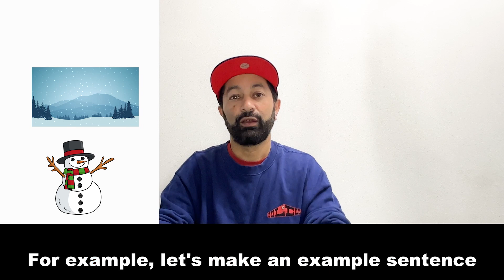1 English Phrase to Speak 🗣️ like a Native speaker: Conditional Sentences (If-sentences)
Welcome to our advanced English grammar lesson on First Conditionals, commonly known as "If-Sentences." In this comprehensive YouTube lesson, we will delve into the intricacies of this crucial grammatical structure that is extensively utilized in both private and business contexts. This lesson will help you speak like a Native English speaker.

Whether you're aiming to enhance your professional communication skills or simply want to elevate your English proficiency, understanding and mastering First Conditionals will greatly benefit you. These sentences allow you to express hypothetical situations and their potential outcomes, enabling you to convey ideas, discuss possibilities, make predictions, and analyze cause and effect relationships.

Join me as I guide you through a step-by-step exploration of First Conditionals. From understanding the key components of If-Sentences to mastering their correct formation and usage, this lesson will equip you with the necessary skills to confidently employ this advanced grammar in various scenarios.

During the lesson, you will:

1. Learn the structure of First Conditionals: Discover the proper construction of If-Sentences, including the conditional clause (if clause) and the main clause. Understand the role of verbs, tenses, and word order in forming accurate First Conditionals.

2. Grasp the meaning and usage of First Conditionals: Gain a deep understanding of how First Conditionals are used in private and business contexts. Explore real-life examples and scenarios where If-Sentences are commonly employed, such as negotiations, presentations, problem-solving, and decision-making.

3. Explore different types of First Conditionals:

4. Practice with interactive exercises: Engage in interactive exercises and quizzes to reinforce your comprehension and application of First Conditionals. Sharpen your skills by creating your own If-Sentences and interpreting examples provided by the instructor.

By the end of this lesson, you will have developed a strong foundation in First Conditionals, allowing you to use them fluently and confidently in both private and professional environments. Don't miss out on this opportunity to refine your English grammar skills and take your language proficiency to new heights!

Remember, First Conditionals are not only grammar exercises but also indispensable tools for effective communication. Join us for this in-depth lesson and unlock the power of If-Sentences in your language journey. Let's dive into the world of First Conditionals together!

Start speaking English faster and better with this lesson!